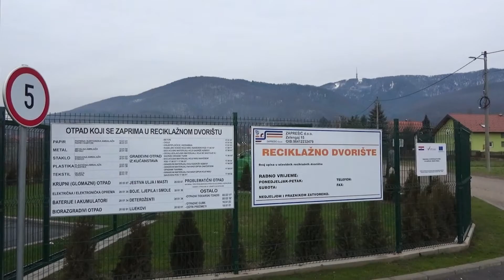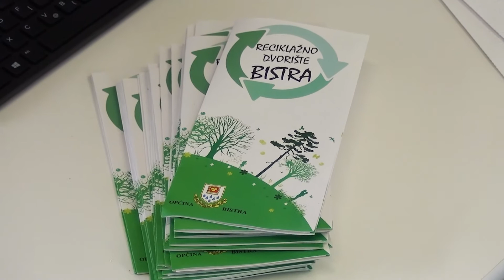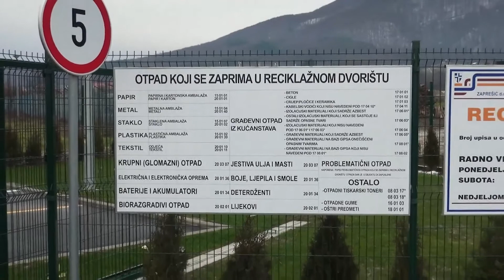Novo reciklažno dvorište u Bistri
Općina Bistra dobila je novo reciklažno dvorište u vrijednosti gotovo 4 i pol milijuna kuna. Od toga je 3 milijuna i 730 tisuća kuna osigurano iz Europskih fondova. Novo reciklažno dvorište omogućit će jednostavnije odlaganje komunalnog otpada, kao i ponovnu uporabu korisnih sirovina.